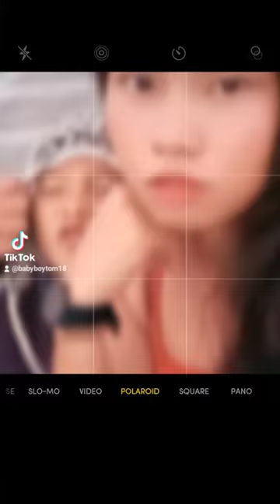family bandding in panan awan airport❤️😘